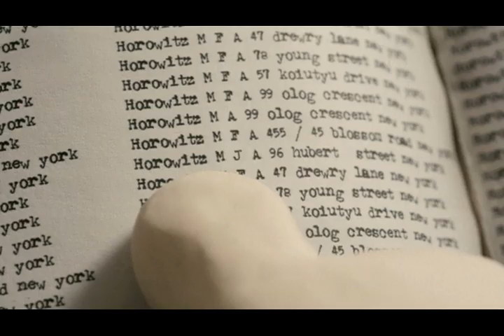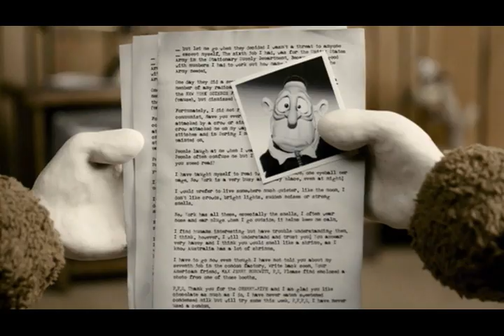Mary and Max Trailer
MARY AND MAX is a clayography feature film from Academy Award� winning writer/director Adam Elliot and producer Melanie Coombs, featuring the voice talents of Toni Collette, Phillip Seymour Hoffman, Barry Humphries and Eric Bana. Spanning 20 years and 2 continents, MARY AND MAX tells of a pen-pal relationship between two very different people: Mary Dinkle (Collette), a chubby, lonely 8-year-old living in the suburbs of Melbourne, Australia; and Max Horovitz (Hoffman), a severely obese, 44-year-old Jewish man with Asperger�s Syndrome living in the chaos of New York City. As MARY AND MAX chronicles Mary�s trip from adolescence to adulthood, and Max�s passage from middle to old age, it explores a bond that survives much more than the average friendship�s ups-and-downs. Like Elliot and Coombs Oscar winning animated short HARVIE KRUMPET, MARY AND MAX is both hilarious and poignant as it takes us on a journey that explores friendship, taxidermy, psychiatry, alcoholism, where babies come from, obesity, kleptomania, sexual differences, trust, copulating dogs, religious differences, agoraphobia and many more of life�s surprises.